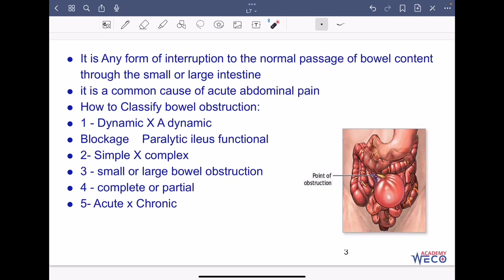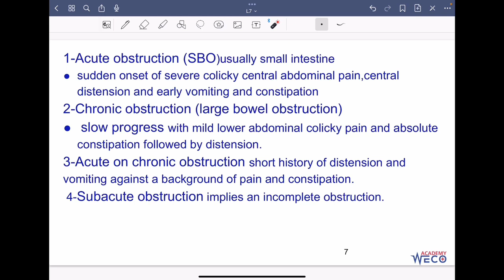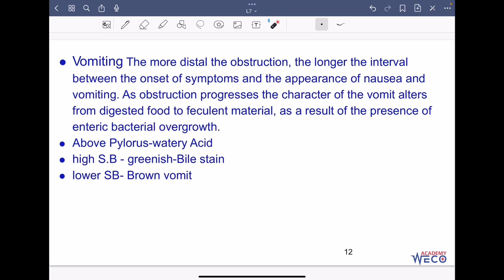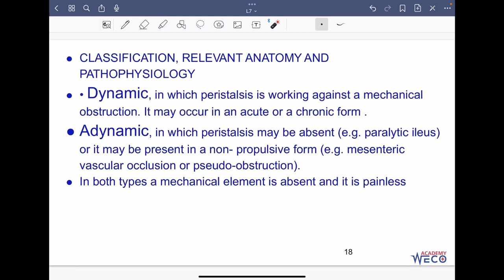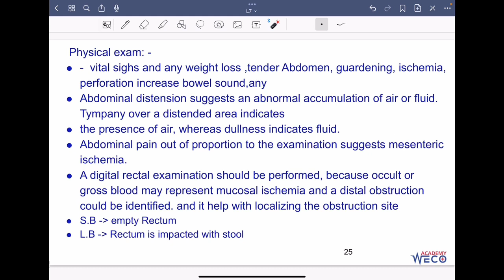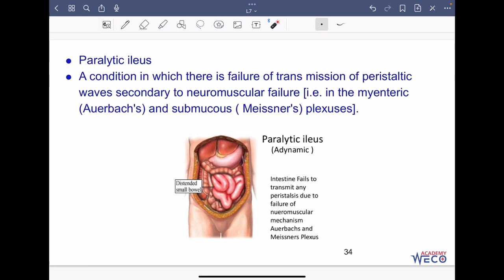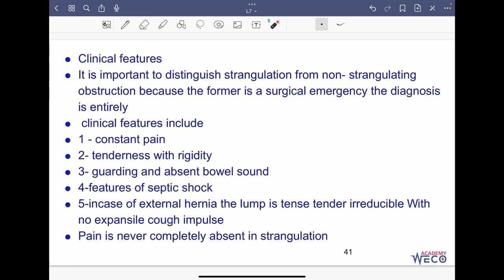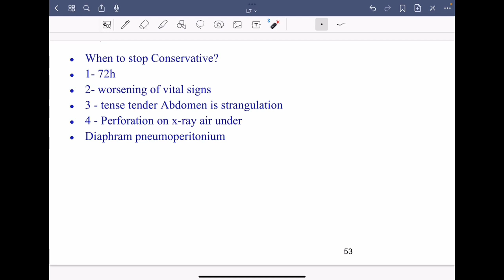Surgery: Intestinal obstruction